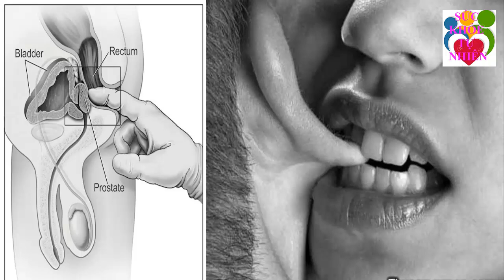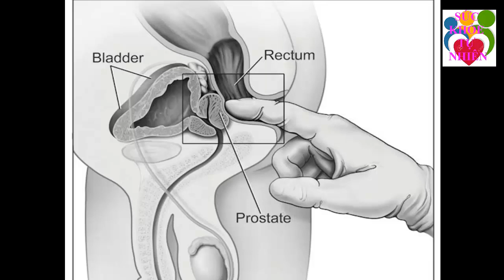Cho Chồng Ăn Món Này Đảm Bảo "TRẢ BÀI" Cả Đêm Không Biết Mệt, Đảm Bảo Hiệu Quả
Cho Chồng Ăn Món Này Đảm Bảo "TRẢ BÀI" Cả Đêm Không Biết mệt, Đảm Bảo Hiệu Quả. Đăng ký kênh Sức Khỏe Tự Nhiên để nắm bắt được những tuyệt chiêu chăm sóc Sức Khỏe Tự Nhiên cho gia đình bạn cực kỳ đơn giản ngay tại nhà.
Xem thêm video Sức Khỏe Tự Nhiên:
- 5 Trái Ớt Hiểm 2 Quả Trứng Gà 1 Muỗng Muối Trị "DỨT ĐIỂM" Tiểu Đường Chỉ Trong 5 Phút